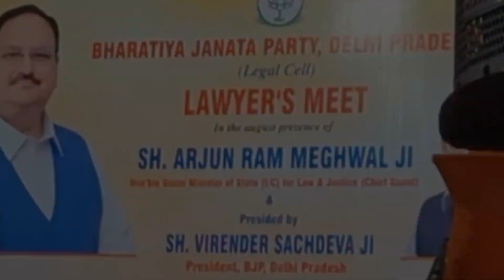Lawyer's Meet | Delhi BJP Office | Shri Arjun Ram Meghwal | Virendra Sachdeva | Gaurav Bhatia